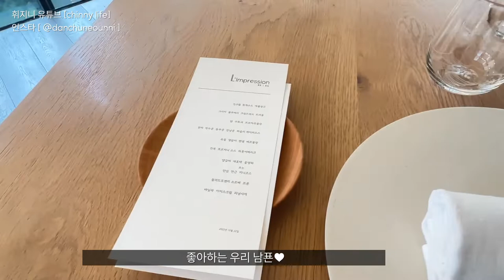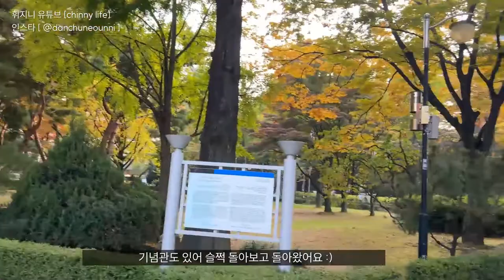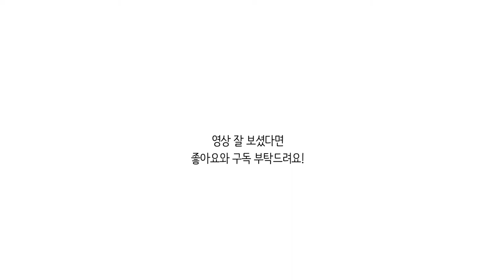서울 파인다이닝 후기, 미슐랭 투스타 임프레션 다녀왔어요 :)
남편 생일이라 미슐랭 투스타 파인다이닝에 다녀왔어요 :)
워낙 인기 많은 곳이라 한달 전에 '캐치테이블'로 예약했어요!
오랜만에 처음부터 후식까지 하나하나 마음에 들었던 곳이에요
기념일에 한번쯤 가기 좋을 것 같아요! '0^
도산 임프레션 | 서울시 강남구 언주로 164길 24, 5층